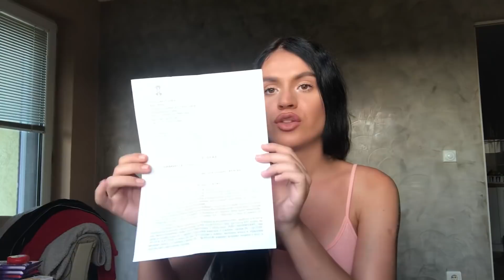Promenjen mi je pol u dokumentima, Problemi koji su nastali?